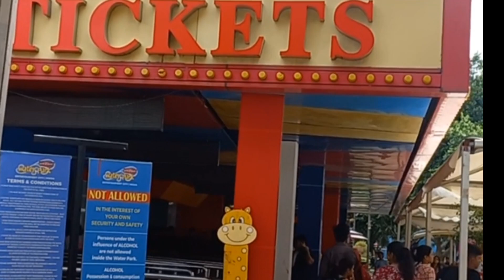3 girls went to the water park 🤔 aatank machaya 🤣 @PyTheCreator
hey guys, i went to Worlds of wonder water park in noida with my best friend and my sister.. 🥰 I enjoyed a lot here are some memories which i am sharing with you all.. i hope you guys will enjoy it a lot.